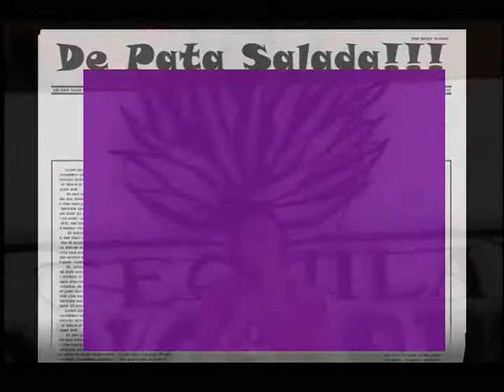De pata salada - Tequila Don Crispín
Un interesante recorrido por los orígenes del tequila, desde su creación hasta su gran sabor, los invitamos a visitar este lugar y no se pierdan "Café con aroma a Vallarta" en vivo los miércoles y viernes de 7 a 9 de la noche entrando a